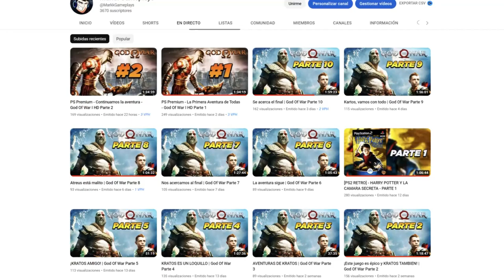XENOVERSE 2 ofrecerá más contenido adicional